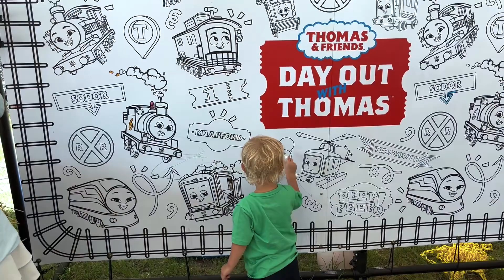Day out with Thomas the Train!!!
Our Country Crew enjoys a day out with Thomas the Train!